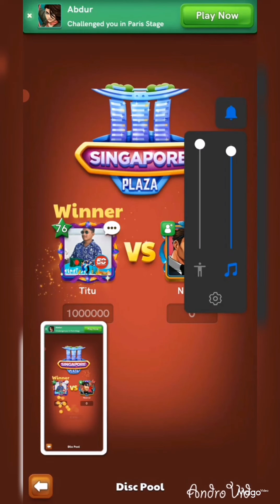Singapore plaza game Carrom Pool gaming Titu